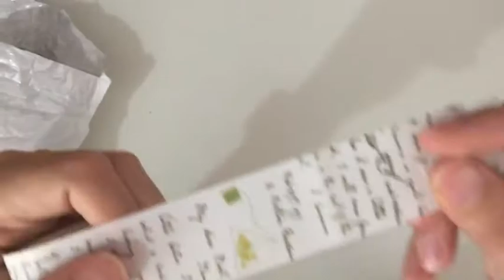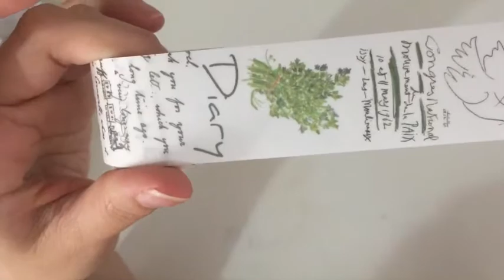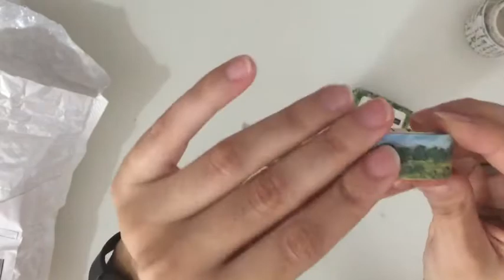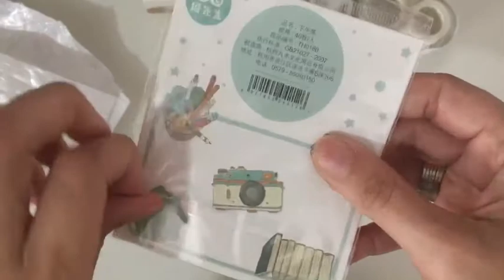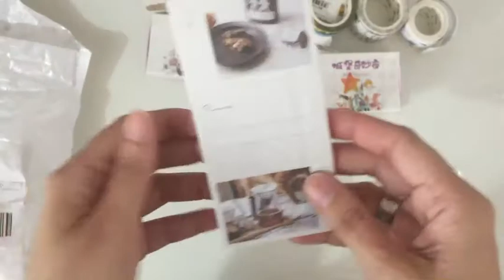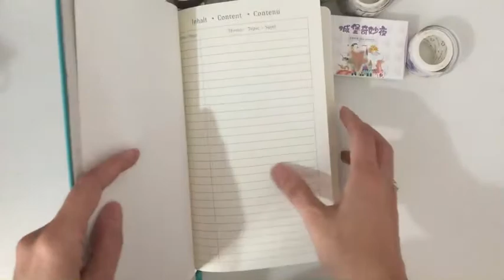Mini haul aliexpress y enseño mi art journal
holaaa de nuevo hoy os traigo un haul de aliexpress de Washi tapes y pegatinas, y ademas os enseño mi art journal para que os sirva de ayuda para los vuestros y muchas gracias a los nuevos suscriptores suscribiros y ayudarme a crecer.
Os dejo enlace a mi libreta de art journal: